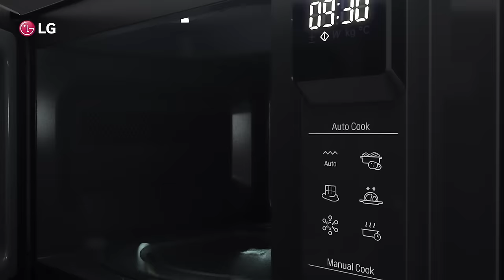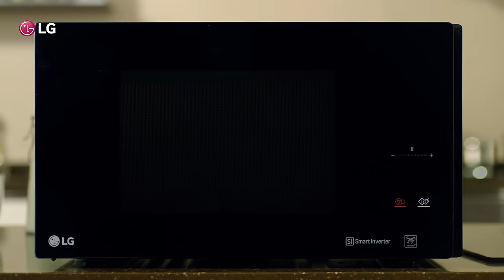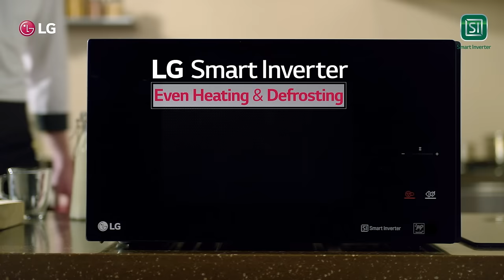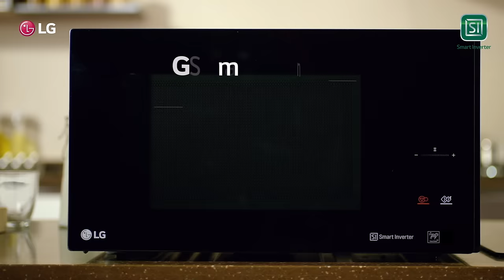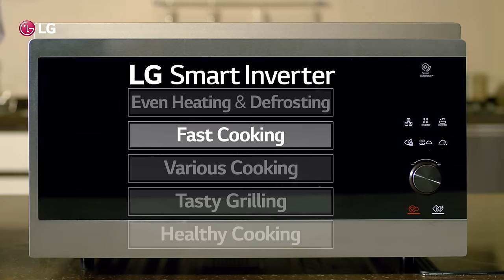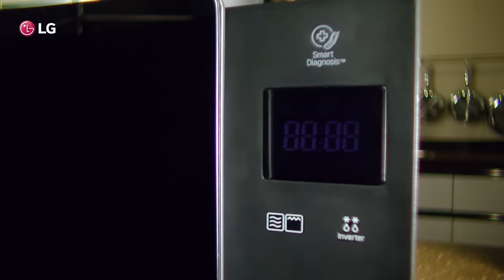LG NeoChef premium microwave oven : USP Video / Full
LG’s premium microwave oven designs your taste with Smart Inverter.